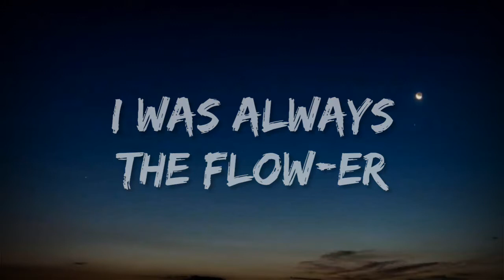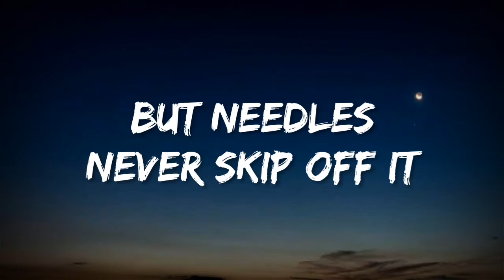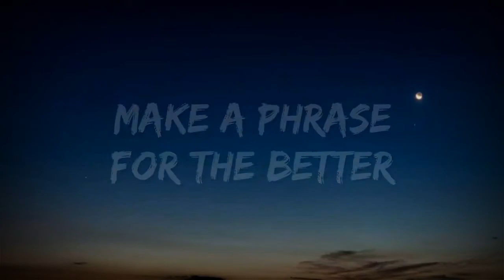Rakim - The 18th Letter (Lyrics)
THE GOD MC☝

Details:
Rakim goes hard on this opening song for his first solo album, 'The 18th Letter'. 40 bars of excellent lyricism that stablizes Rakim as one of the greatest rap artists of all time. this track was produced by Father Shaheed and it was released in 1997.

Credits:
Artist: Rakim
Song: The 18th Letter
Album: The 18th Letter/The Book OF Life
Producer: Father Shaheed
Lyric video made by: Stan

🎤Lyrics🎤
[Verse]
Just when things seem the same, and the whole scene is lame
I come and reign with the unexplained
For the brains 'til things change
They strain to sling slang, I'm trained to bring game
History that I arranged been regained by King James
Go to practice with tactics, when the track hits, theatrics
Women that look like actresses, the status of Cleopatra's
Stacks of mathematics to feed yo' Asiatics
As I find out, what the facts is, for geographic
No time to sip Mo's with hostess
Never mind what the total gross is
I rip shows, stay focused, and split cheese with soldiers
While you hit trees and coast, I spit flows that be ferocious
And with these explosives, I split seas for Moses
Shine permanently, only my mind's concernin' me
Fire burns in me eternally, time's eternity
Followers turn on me, they'll be in a mental infirmary
Determinedly advance technology better than Germany
Since the first days you know of, 'til the last days is over
I was always the flow-er, I made waves for Noah
From a compound, to the anatomy, to the breakdown of a atom
Some of my rap patterns still surround Saturn
From the ancient hieroglyphics, to graffiti painted pictures
I study, I know the scriptures, but nowaday ain't it vicious?
Date back, I go beyond, check the oly Qu'ran
To speeches at the Audobon, now we get our party on
So bein' beneficent, I bless 'em with dialogue
They expectin' the next testament by the God
I roam through battle zones with chrome for chaperone
Blast beat with saxophones, one of the baddest rappers known
Every country, city and borough, side-street and ghetto
Island, alley and meadow, theory's thorough enough to echo
When it was one mass of land, with one nat' of man
And the whole mass was ran under one master plan
Since the world's metamorphis, and the planet's kept in orbit
Turntables, we spin awkward but needles never skip off it
Rhythms we expressin' similar to our ancestors
It'll answer your questions if you understand the message
From the days of the slave topics, to the new age of prophets
As heavy as hip-hop is, I'm always ready to drop it
From the mind which is one of Allah's best designs
And mines'll stand the test of time, when I rhyme

[Hook x2]
The 18th Letter, the prophecy professor
I stay clever, long as the planet stay together
Bring up praise from Mecca, make a phrase for the better
In new days to remember, always and forever

[Outro]
The R, baby